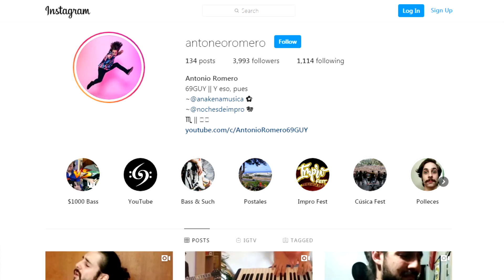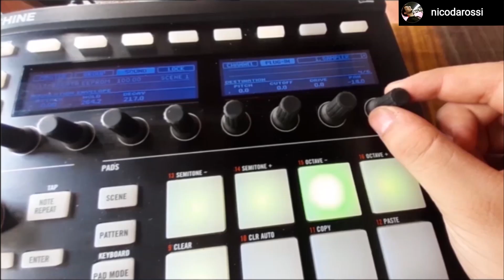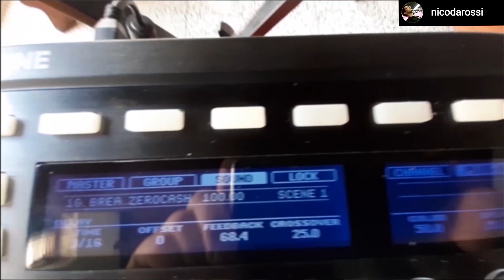Disco Yes [Tom Misch Cover] & Jams || 69GUY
I decided to share with you what I've been up to this quarantine.

Let me know what you think of this video.

Covers (in order of appearance):
Tom Mish - Disco Yes
Dua Lipa - Don't Start Now
Guaco - Cómo Es Tan Bella
Red Hot Chili Peppers - Dark Necessities
Dua Lipa - Break My Heart

Cuídense el dulce. Y eso, pues.